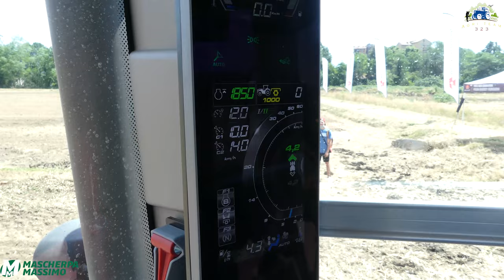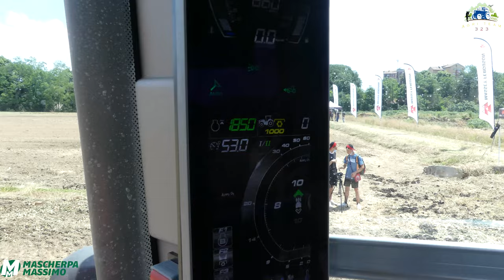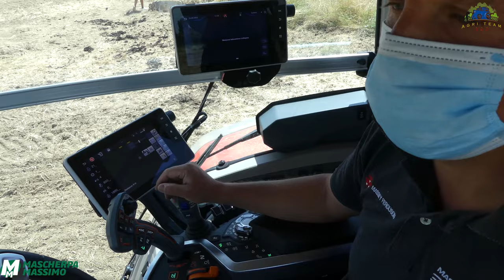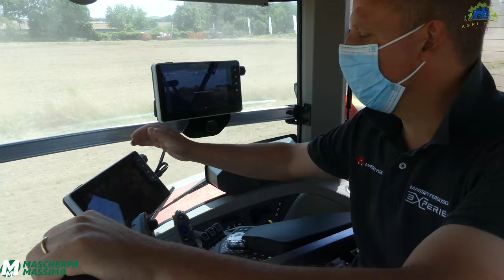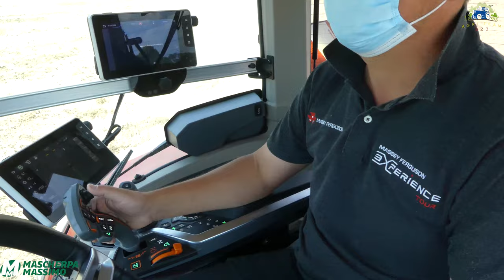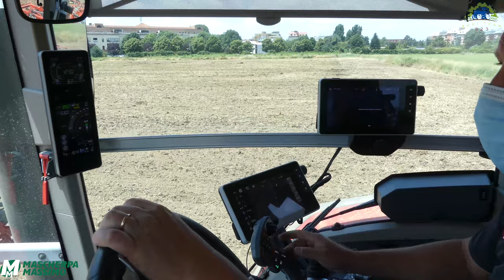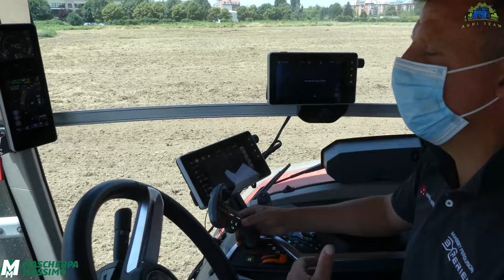MF EXPERIENCE 2021 | MASCHERPA MASSIMO | Agriteam323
Oggi ci troviamo alle porte di Milano per partecipare all'evento MF EXPERIENCE, per presentare le novità di Massey Ferguson.

All'opera vediamo diversi mezzi di cui: La nuova serie MF 5S, MF 8S

Nel video troviamo anche l'intervista fatta al sig. Claudio Bogoni, Product specialist per Massey ferguson Italia, dove ci spiegherà il nuovo Massey ferguson 8S 265 con cambio Dyna E-Power e come impostare la guida satellitare

Un grazie alla concessionaria Mascherpa Massimo per la continua collaborazione con aAgriteam323 e al sig. Claudio Bogoni per la disponibilità nel spiegarci le novità.

Buona visone!